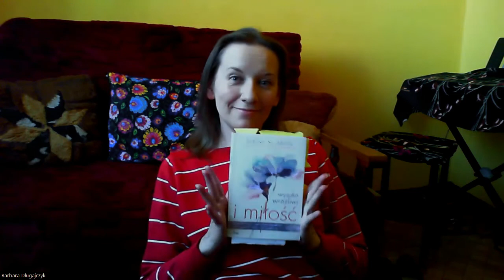Reading in silent 💙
All silent, no sound. 💙💙💙